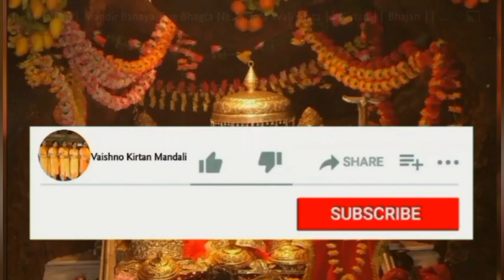बंसी वजाने वाले ओ मोहना तेरे बिना दिल नहीयो लगदा ।। Krishan Bhajan 🌹🙏🏻